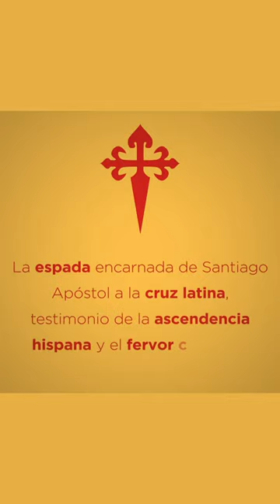Banderas Provinciales de Argentina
La vexilología es el estudio de las banderas en su más amplio sentido.​ Es una disciplina auxiliar de la historia, aunque hoy día se entiende también su relevancia como parte de la semiótica. En el pasado, el estudio de las banderas se consideraba parte de la heráldica (el «estudio de los escudos de armas o blasones»)